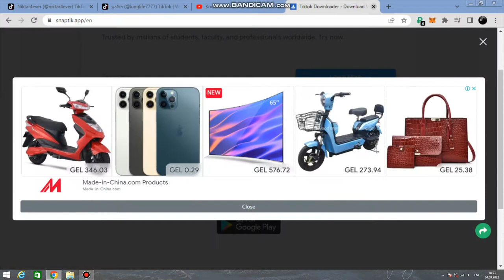ამ საიტზე თქვენ შეძლებთ tiktok -იდან გადმოწეროთ ვიდეო ისე რომ tiktok ლოგო არ ჩანდეს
აქ ბევრი საინტერესოა